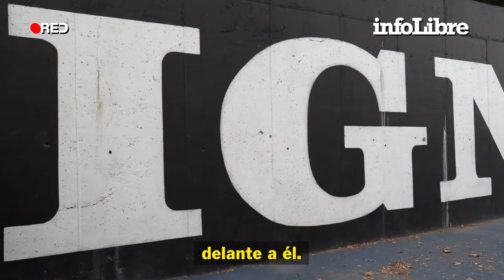Joaquín Echeverría, padre del héroe del monopatín: “No se arrepentiría de lo que hizo”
Nos acercamos al skatepark que lleva su nombre para hablar con Joaquín Echeverría de lo que para él significa la muerte, el sentimiento de pérdida y el heroísmo